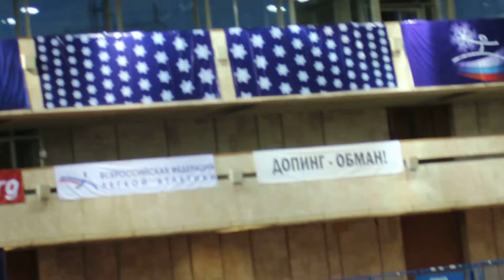Соревнования по Легкой Атлетике Русская Зима 2013 (Athletics Russian Winter 2013)